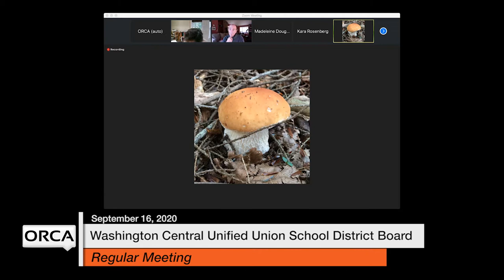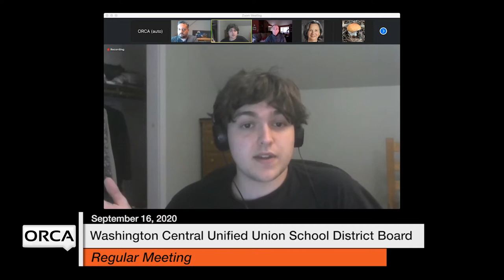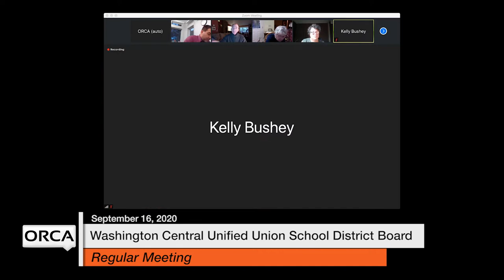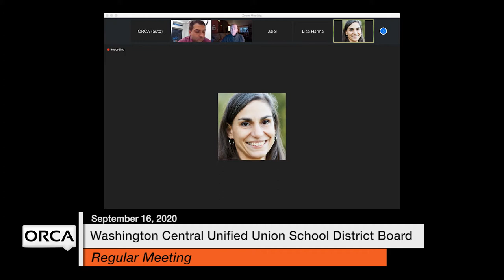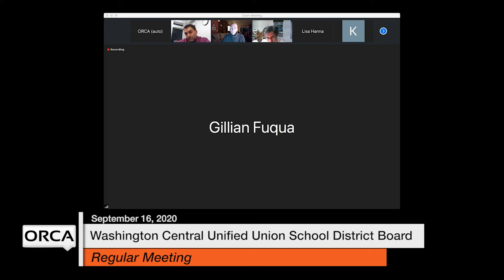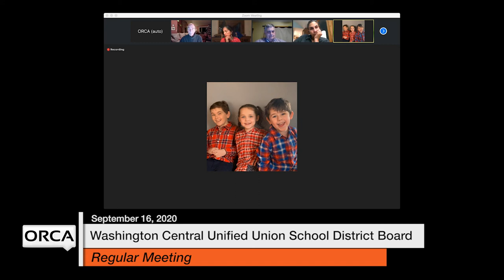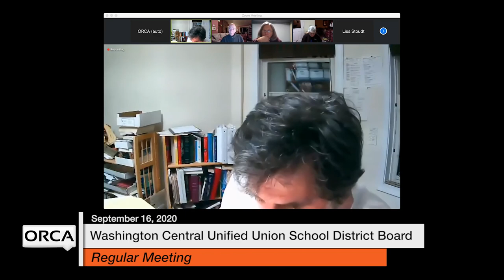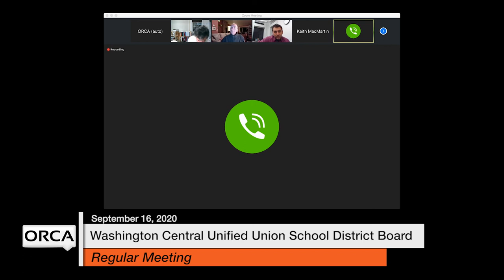Washington Central Unified Union School District - September 16, 2020